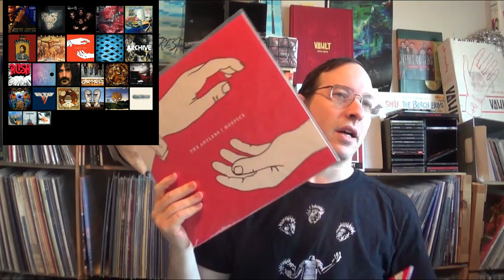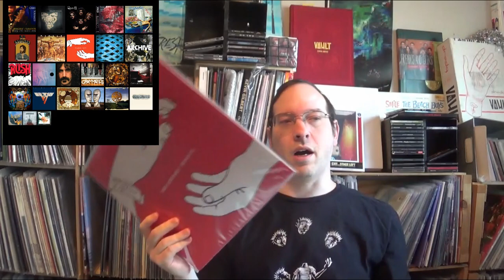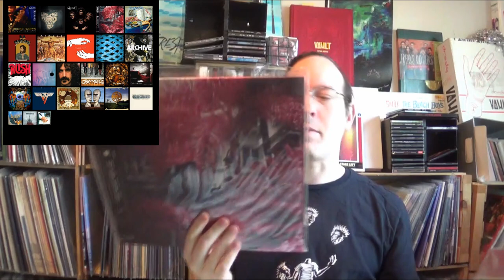March 2024 Milestone Anniversaries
I go over 25 albums celebrating milestone anniversaries in March of 2024.